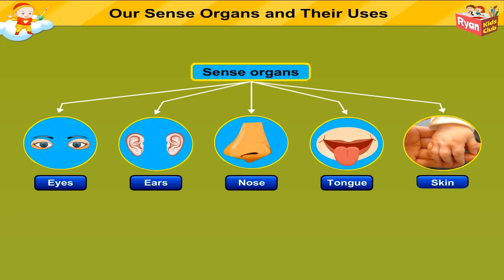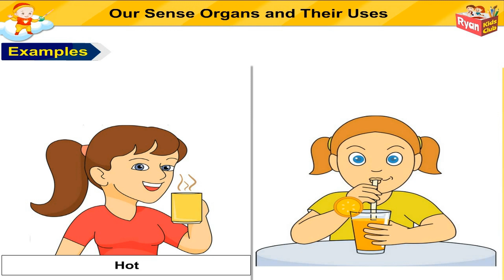Our Sense Organs and Their Uses | Educational Videos For Kids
Humans possess five vital senses that enable them to perceive and interact with their environment:

Sight (Eyes) - Provides vision, the most utilised sense.
Hearing (Ears) - Enables auditory perception.
Smell (Nose) - Facilitates breathing and scent detection.
Taste (Tongue) - Discerns flavors: sweetness, sourness, saltiness, bitterness, umami.
Touch (Skin) - Detects sensations like temperature and pain, connecting with the external world.

Welcome to the "Ryan Kids Club" YouTube channel, your destination for enchanting animated stories that entertain and educate children of all ages! Our channel is committed to providing children with entertaining and educational content.

Join our ever-growing community of parents, teachers, and children who appreciate the power of storytelling and its ability to inspire and shape young minds.